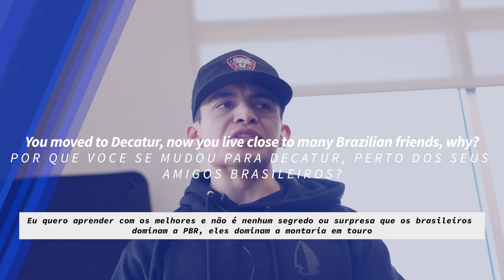Andrew Alvidrez, number 1 in the world ranking!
Andrew during a gym workout in Decatur.
“bull riding is no matter what you're, always in the race”